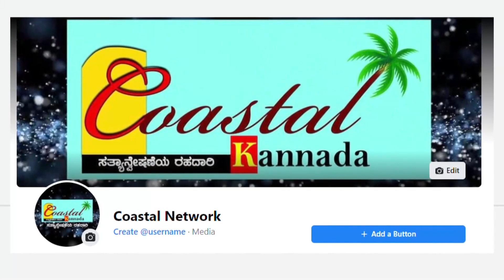Kranti Public Review : ಶಿಕ್ಷಣ ಸಚಿವರೇ.. ಟಿಕೇಟ್ ನಾನು ಕೊಡಿಸ್ತೀನಿ.. ಒಮ್ಮೆ ಸಿನೇಮಾ ನೋಡಿ : ಡಿ.ಫ್ಯಾನ್ಸ್